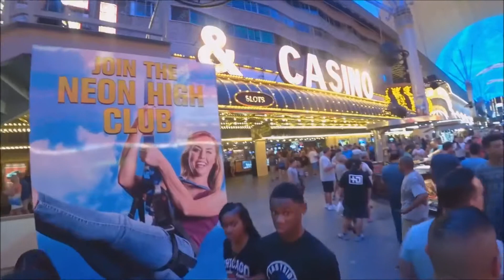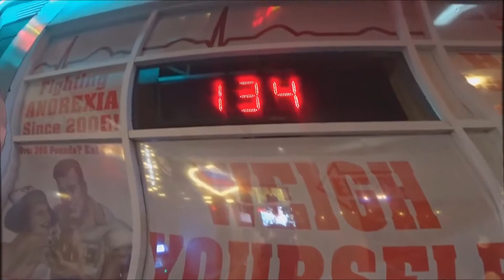Buy the ticket, take the ride...